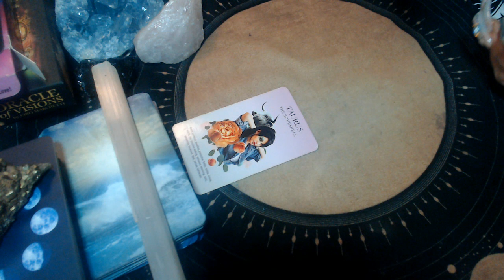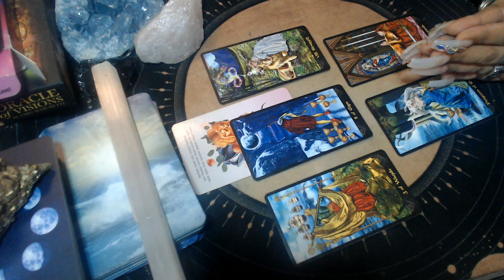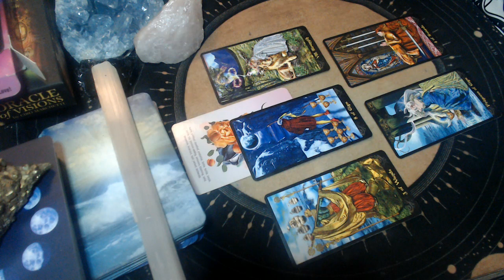TAURUS LOVE JULY 2021 "ENOUGH IS ENOUGH BABY"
3 Card Reading
30 Min Reading
1 Hr Reading